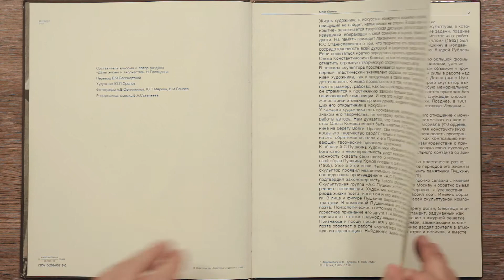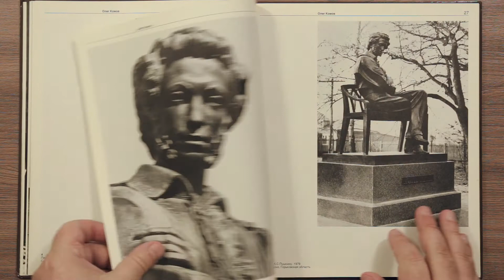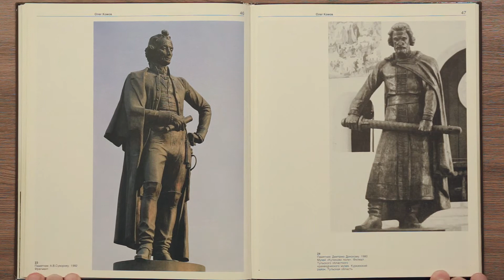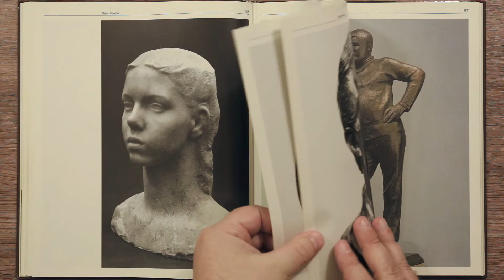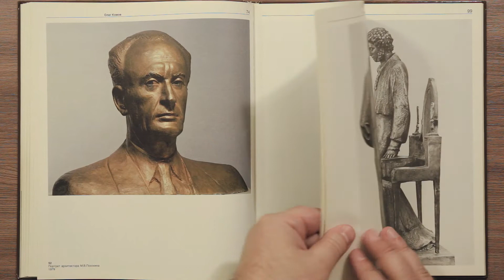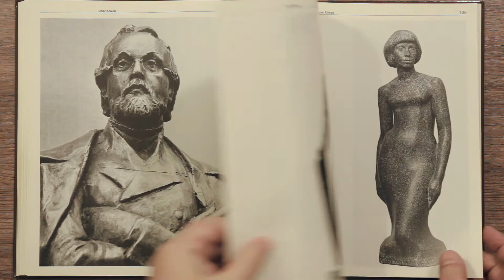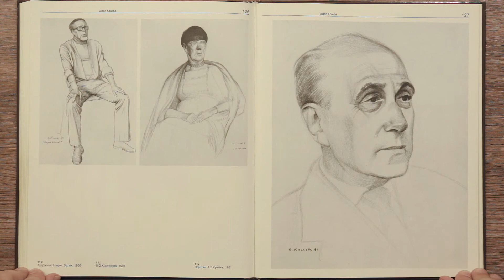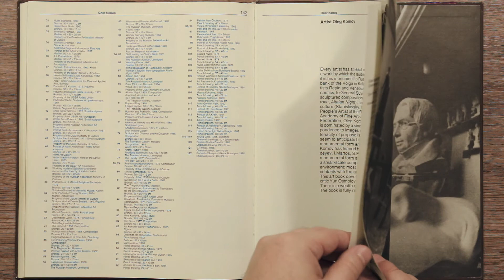О. Комов. Серия: Мастера советского искусства. Альбом. 1988 г.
Олег Константинович Комов — советский и российский скульптор, график. Народный художник СССР. Действительный член АХ СССР, профессор. Лауреат Государственной премии СССР. Член КПСС с 1962 года.
Букинистическое издание
Автор: Юрий Осмоловский
Иллюстратор: Ю. Фролов
Переводчик: Е. Бессмертная
Составитель: Н. Голяндина
Языки: Русский
Издательство: Советский художник
Серия: Мастера советского искусства
1988 г.
Страниц  144 стр.
Формат  60x90/8 (220х290 мм)
Тираж  10000 экз.
Твердый переплет
Мелованная бумага
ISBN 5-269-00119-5